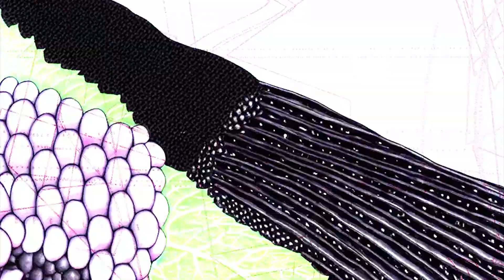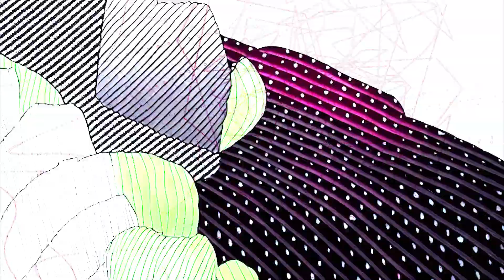14. PLANETA MORA - Renn (Visualizer) | GRAVITY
Gravity presenta su segundo sencillo.
Planeta Mora.

Producido por:
Dj Darkman:

Mastering:
Guzman récords:

Productor Visual:
Don Beat :

Planeta Mora.

Desde que te probé, de tu sabor me enamoré
tengo recuerdos que no se van de mi piel
varios sabores que me hacen bien
por eso yo...
estoy enamorado de tu colores
tus sabores
tu figura
tus razones
yo solo te quiero a ti

y si supieras
que haces que me enamore
de todos tus colores
yo estoy loco por ti

Y la fiesta ya empezó
Orangine pal calor
que tu me pones a sudar
te pruebo y quiero más
hoy te vas conmigo mi amor

mami vámonos de party
que la fiesta está caliente
toda la gente mano arriba
vamos prendiendo el ambiente

tu besos sabor a mora
mi vida descontrola
si te quedas conmigo, fijo fuese la boda

tengo lo que necesitas te lo repito otra vez
del 1914 andamos saciando tu sed

tus besos sabor a mora
descontrolan si te tengo soy feliz